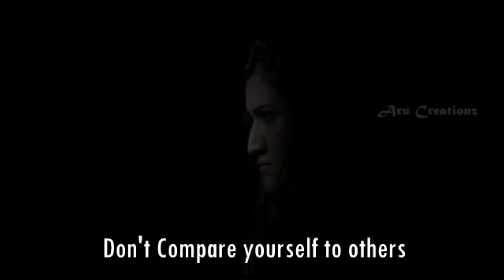Penguin Movie Whatsapp Status in Tamil|Don't Compare Yourself to Others|Penguin Movie Status2020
Penguin Villain  Whatsapp Status

Tamil MotivationalWhatsapp Status